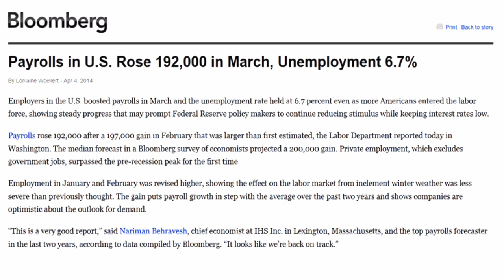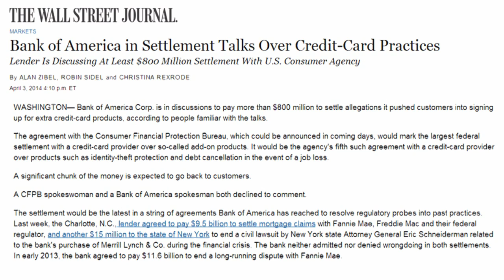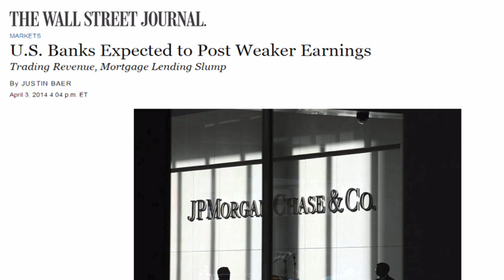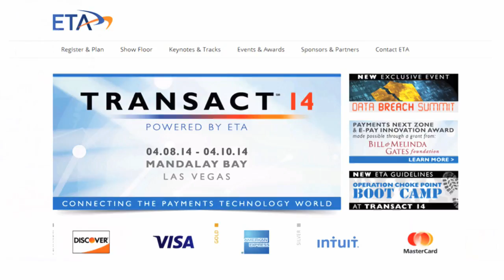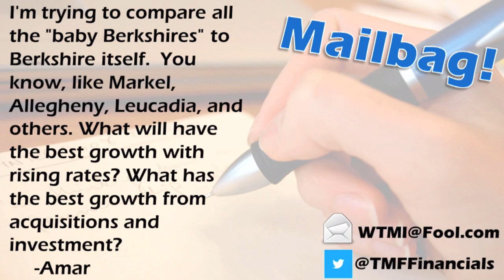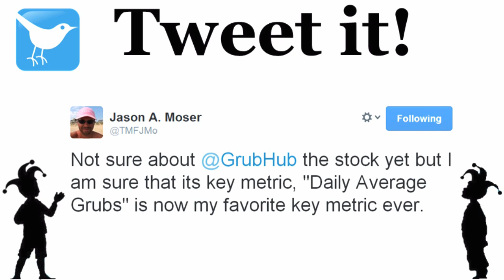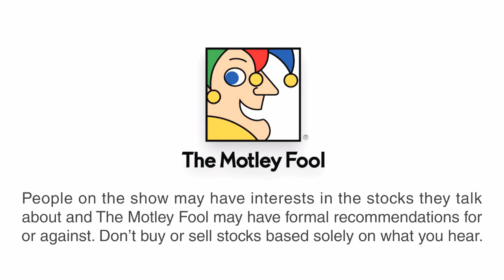When Will the Economy Feel Strong Again? | Where the Money Is - 4/4/14 | The Motley Fool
The future of payments technology. Join Motley Fool banking analyst David Hanson and Matt Koppenheffer as they discuss Friday's job report, compare "Baby Berkshires," and revisit their question on domesticated animals.